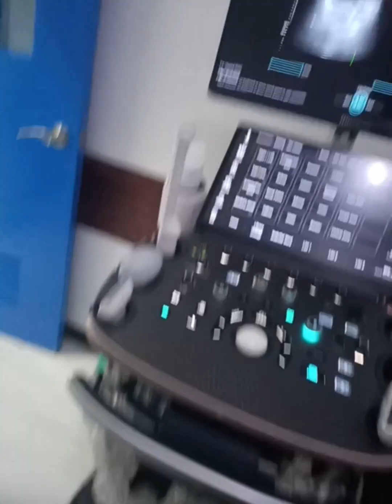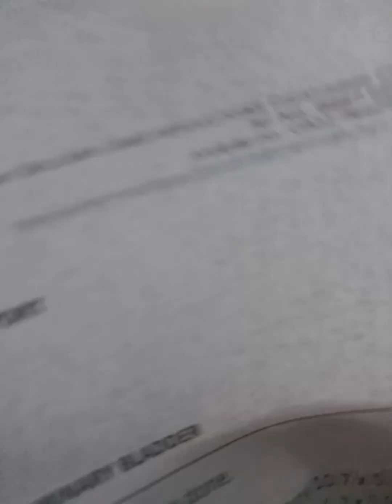kedney ultrasound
medical city ultrasound machine the medical city
bianca umali
bahria education and medical city lahore
nurse
breast cancer
news
4k tour
huawei
nursing careers
galen college
medical city healthcare
employee
employeeawards
awardingevent
events
service
serviceaward
meritorious
annual
awarding
awards
annualawards
medicalcity
medical
tmcea
tmc
themedicalcity
padyak
padyakni
padyaknidok
dreamhome
affordableliving
smartinvestment
ideallocation
fullydevelopedsociety
central park
bahria nasheman
real estate crash
lahore real estate
real estate
walking video
walk tour
4k walk tour
enterprise network
thanabolakhan
jamshoro
moro
tandjam
latifabad
qasimabad
dadu
thatta
tandoallahyar
pakistan
sindh
hyderabad
patient
doctor
healthcare
rwjbarnabas health
new jersey
nj
hospital
hope mobi-clinic
breast cancer awareness
babae sa babae
augusto p. sarmiento cancer institute
home health
sanggre
breast cancer screening
king saud
medical city
brainbleed
rtcltv
medicalcitydenton
stroke
bahria education & medical city lahore location
bahria orchard lahore phase 1
homes on installments in lahore
property in pakistan
bahria orchard lahore phase 4
property tax in pakistan
property law in pakistan
bahria orchard lahore latest updates
real estate lahore
titanium group
the property junction
orthopedics
orthopedic surgery
hip pain
hip surgery
hip replacement
bilateral hip replacement
medical city mckinney
san diego
evening edition
kpbsevening
kpbs
hd video drone bahria lahore
c blockdrone video
b block drone
a block bahria drone video
awami villas drone hd video
flat
sasta plot emc
low cost homes
sasta plot
sasta ghar
himmat group
property channel
himmat group hd drone video
hd drone bahria town lahore
bahria town lahore hd droon video
droon video bahria emc
drone hd video bahria emc
bahria emc lahore
bahria emc drone hd video
bahria education medical city drone hd video
hd drone video bahria lahore
market updates bahria town lahore
bahria nesheman lahore
bahria town lahore latest updates
saud university
saudi arabia
latest visit emc lahore
lahore property market updates 2023
bahria emc latest updates 2023
bahria education and medical city lahore updates
lahore properties
visit emc lahore
bahria education and medical city latest updates
emc lahore visit
emc lahore
university medical
healthcare workers
health
nurses
katie annette flowers
jackie pokuaa
nestor hernandez
trial update
dallas methodist hospital trial
dallas methodist hospital
dallas hospital shooting
dallas
fox 4
kdfw
pilot implementation
shorts
magpasikat 2023
vhong navarro dance
vhong navarro magpasikat 2023
hiwalayan
break-up
xian lim update
xian lim latest vlog
xian lim and kim chiu movies
xian lim and kim chiu
xian lim and kim chiu latest news
xian lim and kim chiu break up
xian lim vlog
kim chiu and xian lim movie
kim chiu movies full
anne curtis
vice ganda
kim chiu and xian lim
kim chiu and paulo avelino
kim chiu and xian lim break up
abs-cbn
xian lim
kim chiu ph
vhong navarro
kim chiu
cities skylines 2 mods
cities skylines 2 update
cities skylines 2 gameplay
cities skylines 2 mass transit
cities skylines 2 making money
cities skylines 2 release date
cities skylines 2 gameplay biffa
cities skylines 2 gameplay footage
biffa plays
how to fix traffic
how to make money
how to start your first city
cities skylines 2 traffic
cities skylines 2 biffa
cities skylines 2 performance
lets play cities skylines 2